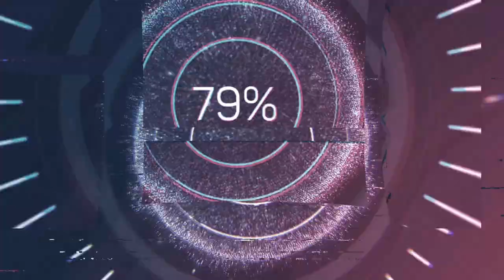Ольга Серябкина на дне Металлурга в Краснотурьинске 16 07 2022